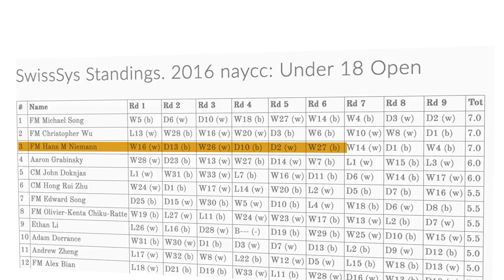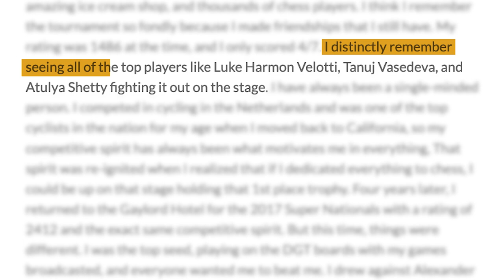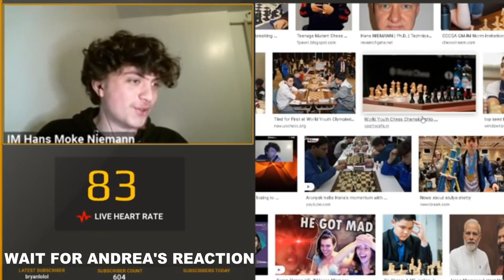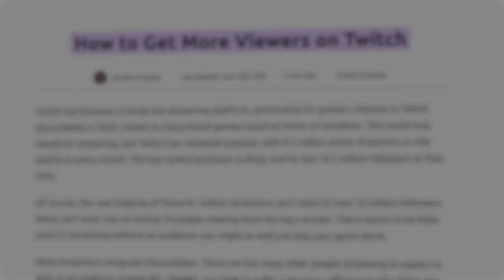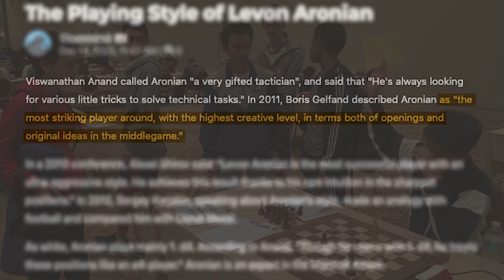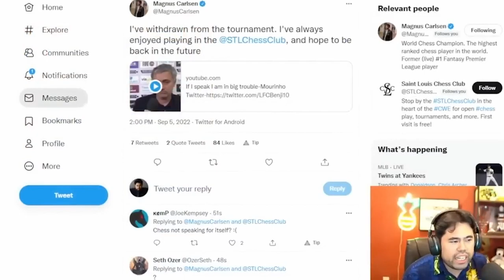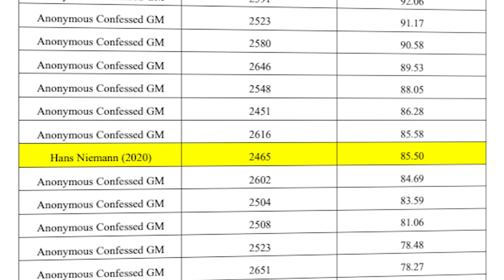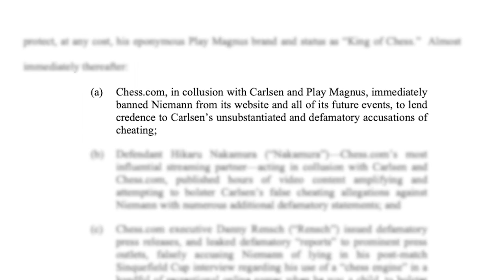The Rise and Fall of GM Hans Niemann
The video is about Hans Neiman, a young chess prodigy who rose to prominence after winning the Life Master title and becoming the youngest player to achieve it. We talk about his journey from having no coach to competing against top Grandmasters and eventually obtaining the Grandmaster title. The pandemic led to Neiman streaming on Twitch, gaining a significant following, and later making the decision to pursue both over-the-board chess and streaming. Neiman's struggled. The climax is when Neiman's unexpectedly won over Magnus Carlsen, the reigning World Chess Champion.

0:00 - Intro
0:12 - Rise
3:25 - Fall